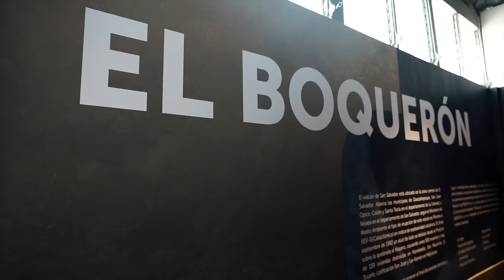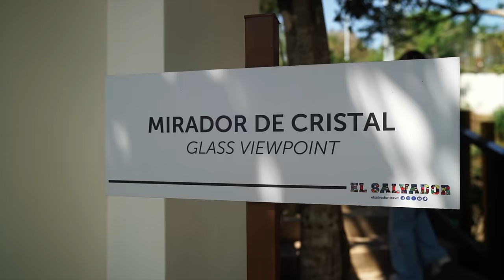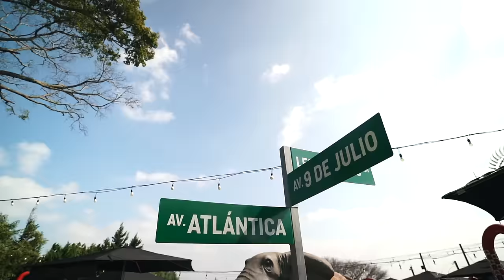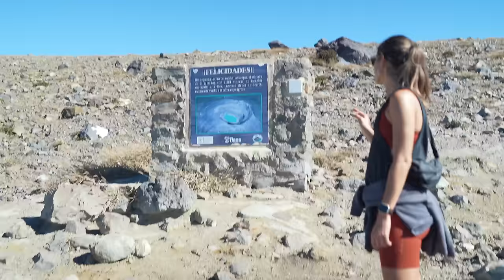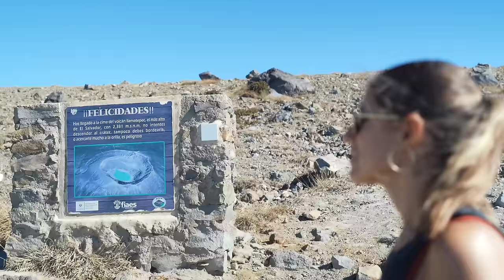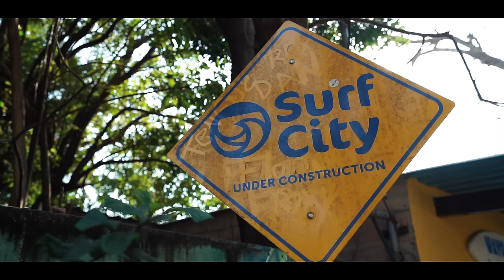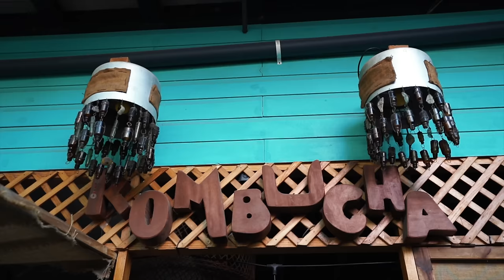NO VAYAS A EL SALVADOR 🇸🇻 … sin ver este vídeo | Maravillas naturales, hoteles, precios y más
Locos! En el video de hoy los llevamos a recorrer los mejores lugares del hermoso país de El Salvador, ubicado en Centroamérica. 🇸🇻

Si les gusta este tipo de contenido no olviden dejar su like, comentario, suscribirse y activar la campanita para estar al tanto de todos los videos que se vienen al canal del mundo!  🌍